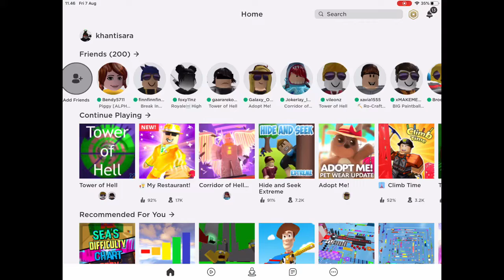roblox coridoll of hel noob and pro mode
KSALlolo roblox roblox indonesia